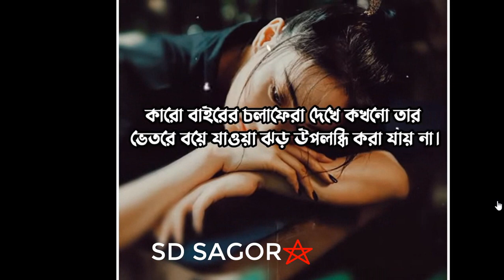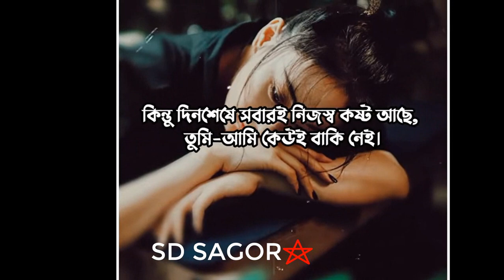কোথাও কেউ ভালো নেই.....😔🥀🥀🥀